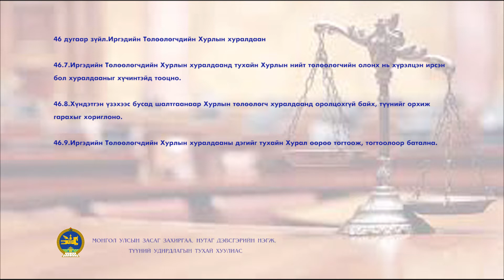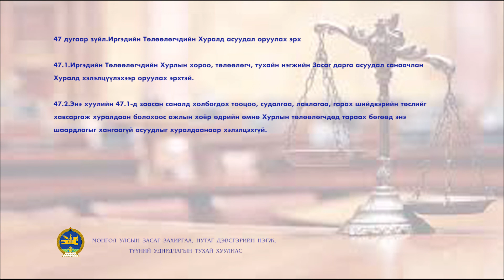Хуулийн сурталчилгаа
Монгол улсын засаг захиргаа, нутаг дэвсгэрийн нэгж, түүний удирдлагын тухай хуулийн 46,47-р зүйл